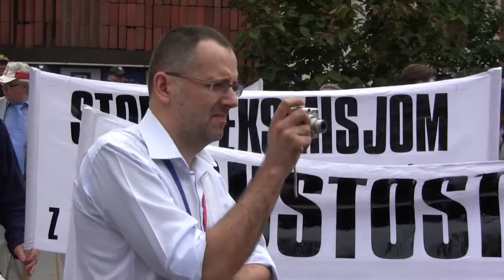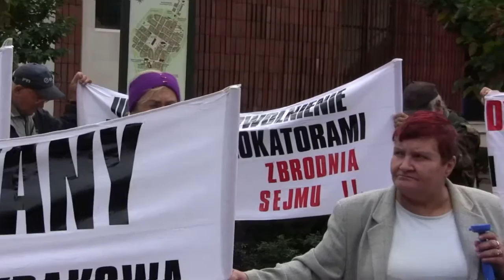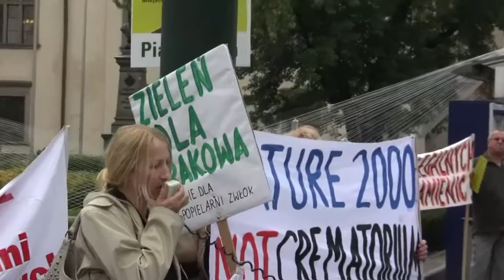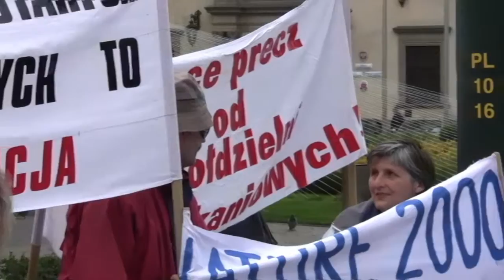UL.GRODZKA-MAGISTRAT.mp4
Forum Lokatorów pikietuje,ale ostatnio z mniejszym natężeniem bo pojawiła się szansa powstania okrągłego stołu w sprawie mieszkalnictwa w Krakowie.